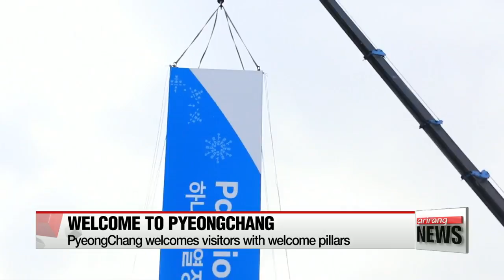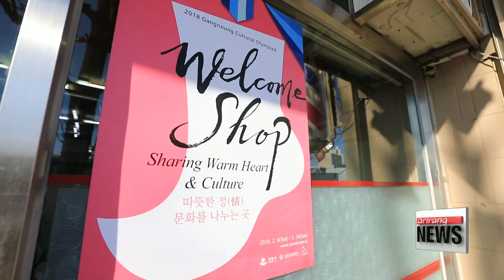Korea getting ready to greet guests for PyeongChang 2018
평창 손님맞이 준비
  With 2018's biggest event for Korea less than a month and a half away.
Preparations to welcome guests from across the globe shift into high gear.
These efforts are ongoing not just in select areas but covers the nation's main gateway and the Olympic venues.
Our Cha Sang-mi takes us to these spots.
  Incheon International Airport -- the gateway to Korea -- is busy preparing to host guests from around the world during the 2018 PyeongChang Winter Olympics.
The PyeongChang 2018 mascots Soohorang and Bandabi welcome visitors with traditional Korean performances.

(ENGLISH)
   "I think it's really exciting. I am excited for the people who get to come here for the Olympics."

(ENGLISH)
   "Is gonna be a lot more people coming to Korea and it's gonna be a lot more fun and parties and events. It's gonna be great, I think, yeah "

The airport is only the starting point.
  Welcome pillars have been set up at road junctions along the way to the Olympic venues.
The snow-capped pillars serve as a lighthouse for those going to the Games.

(KOREAN)  1
    "I am so excited we are hosting the Winter Olympics, and I feel honored I that could take a small part in the Olympic preparations."

(KOREAN)  2
    "We are installing various sculptures like the welcome pillars along five different highways and at two train stations that lead to the Olympic venues.
We are also instructing business owners with the so-called 'Good manner exercise'."

  While PyeongChang County is busy making sure it leaves a good first impression, a webtoon contest exhibition took place in Gangneung.
Webtoon illustrators and cartoonists displayed the best of their talents with works related to the upcoming Games.

Some wanted to show their passion for the upcoming Olympics through their artistic skills.

(KOREAN)  1
    "I drew the painting while thinking about the athletes who overcame their difficulties to prepare for the Games. I wanted to encourage the athletes."

And some wanted to please visitors to the Games with the small gift of their portraits.

(KOREAN)  3
    "I am happy to participate in the Olympics preparations with my talent."

  And if you see this poster with  beoseon, some traditional Korean socks, on buildings in Gangneung, feel free to drop in.
Gangneung city has created a cultural exchange to make foreign guests feel more at home through the so-called "Welcome Shop".
  As the name suggests, some 2-hundred businesses, such as cafes, restaurants and mobile phone dealerships offer free wifi, drinking water and restrooms for Gangneung's Olympic guests.

  And among them, there are shops where visitors have the chance to experience K-beauty and Korean aesthetic culture.
In this welcome shop, as an additional service, makeup artists apply Korean make-up to visitors free of charge.

(KOREAN)  2
    "I am so glad I can contribute my talent as a make-up artist and be part of the Olympics. I will be happy to present K-beauty to foreign visitors."

  Another Gangneung resident, an owner of a 25-year-old barber shop, says it is an honor for him that his hometown is hosting such a big sporting event.

(KOREAN)  3
    "I would love to welcome guests from all over the world for the Olympics. I will make sure you get the best haircut when you visit."

Residents and business owners at the Olympic host locations are looking forward to seeing their towns bustling with visitors from around the world.

(Stand-up)
   "From Incheon Airport to shops and facilities in PyeongChang and Gangneung, visitors can not only enjoy the Olympic atmosphere, but also experience the best of Korean culture.
Cha Sang-mi, Arirang News, Gangneung."